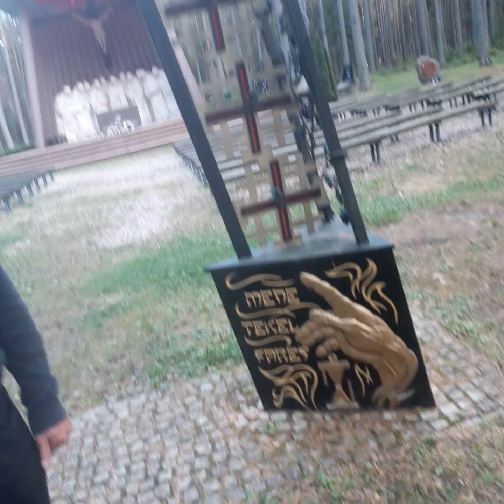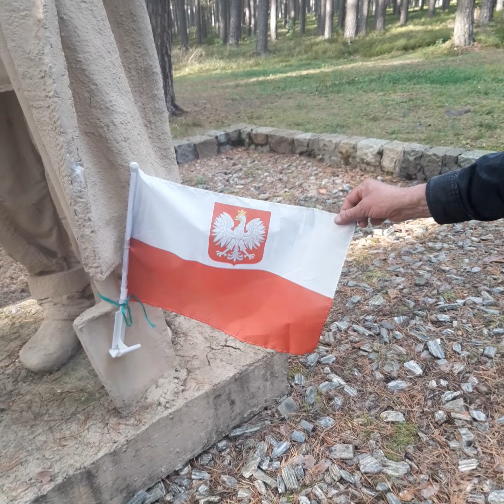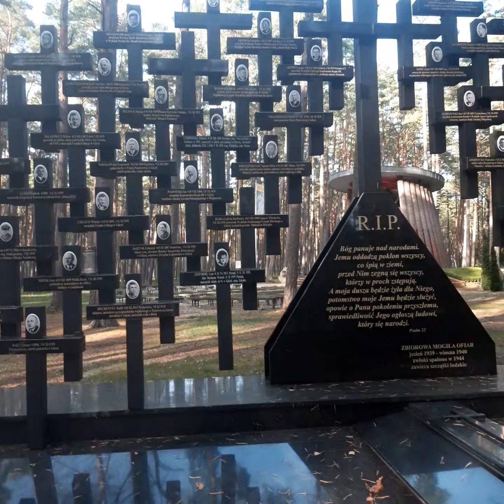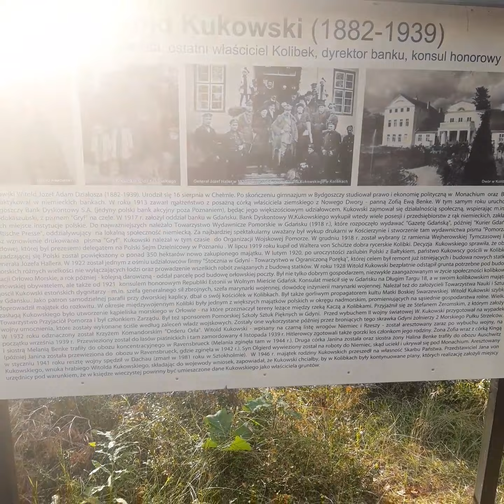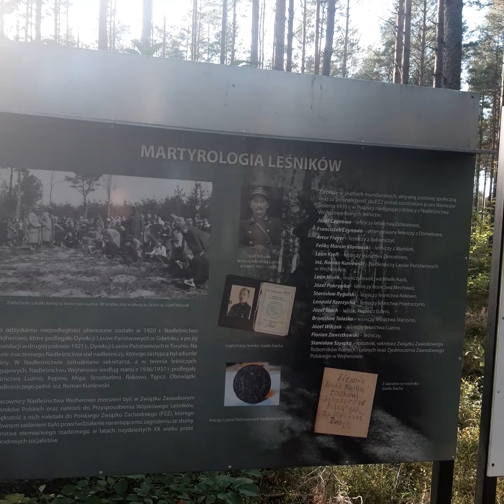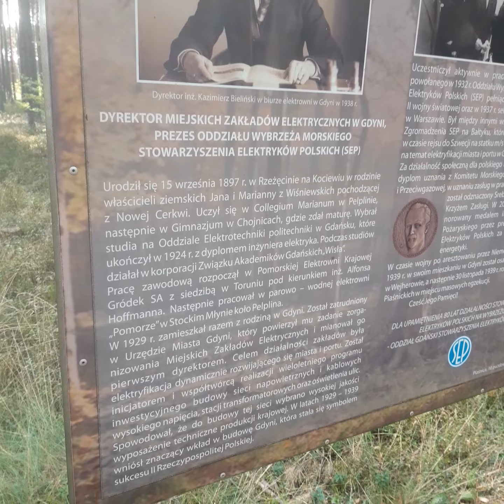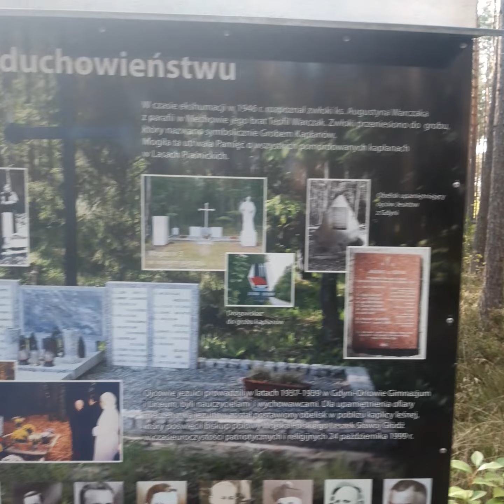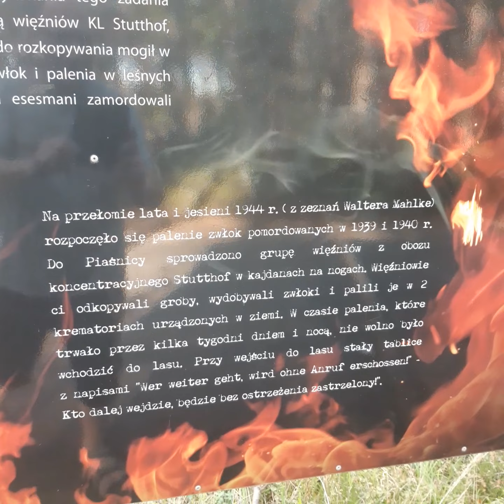PIAŚNICA k Wejherowa. NIEMIECKA ZBRODNIA W 1939 r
Już wcześniej Niemcy przygotowali listę osób które pomordowano w piśnickim lesie w latach 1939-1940 r. Zamordowano kilkanaście tysięcy osób z Wejherowa i innych miejscowości. NIGDY WIĘCEJ WOJNY  !